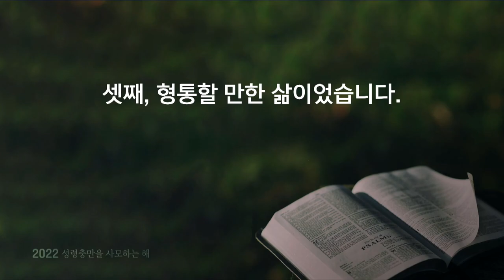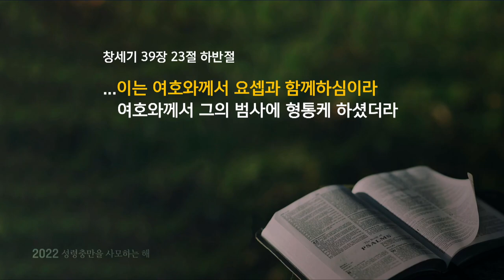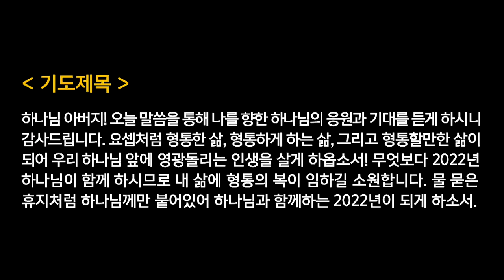[2022.01.16 주일1부예배] 윤용돈 목사 | 요셉처럼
창세기 39장 2-3, 23절

금요 - 밤 8시

주일헌금 : 농협 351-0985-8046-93(예금주 : 대영교회)
십일조 : 농협 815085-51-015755(예금주 : 대영교회)
월정헌금 : 농협 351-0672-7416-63(예금주 : 대영교회)
선교헌금 : 농협 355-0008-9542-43(예금주 : 대영교회 선교회)
감사헌금 : 농협 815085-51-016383(예금주 : 대영교회)
나눔봉사단헌금 : 농협 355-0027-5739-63(예금주 : 대영교회)
드림센터건축헌금 : 농협 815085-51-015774(예금주 : 대영교회)
절기헌금 : 농협 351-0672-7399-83(예금주 : 대영교회)